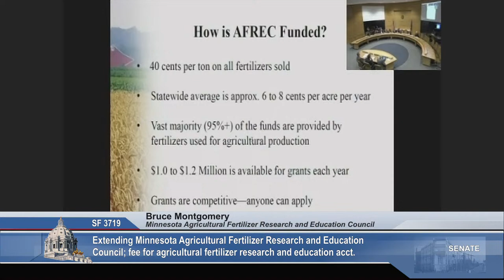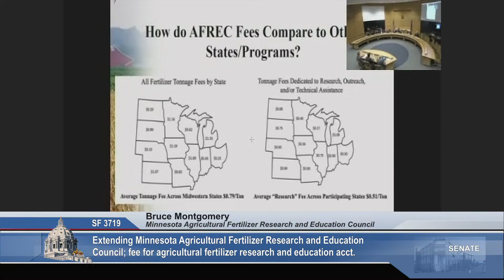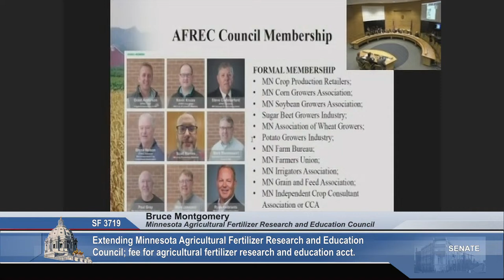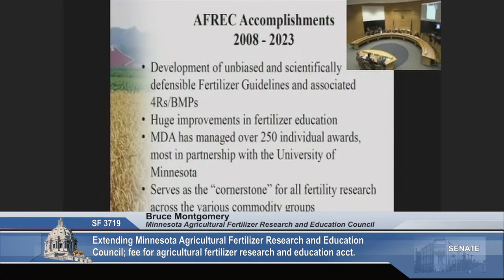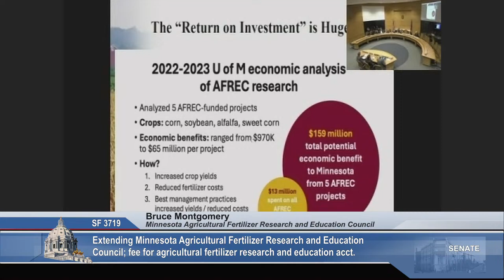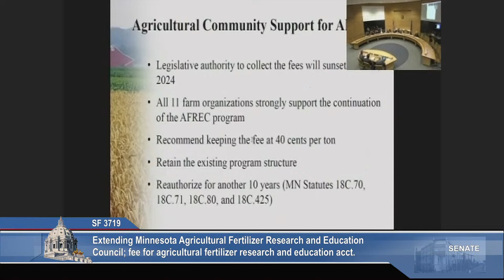Committee on Agriculture, Broadband, and Rural Development - 02/28/24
Agenda:

S.F. 3528 (Gustafson) Farm to school program requirements modification to include additional childcare facilities.
S.F. 3404 (Putnam) Agricultural Marketing and Development appropriation modification.
S.F. 3719 (Putnam) Agricultural fertilizer research and education account fee creation.
S.F. 3952 (Hauschild) Modifying matching requirements for lower population density broadband grant program.
S.F. 3703 (Lieske) Notice of an estray animal requirement.

TIME INDEX:
00:00 Agriculture, Broadband, and Rural Development Committee
S.F. 3528 (Gustafson)
S.F. 3404 (Putnam)
S.F. 3719 (Putnam)
S.F. 3952 (Hauschild)
S.F. 3703 (Lieske)